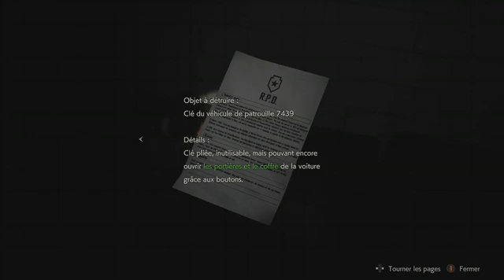Resident Evil 2 Remake - Episode 5 - Parking souterrain de Raccoon City Police / GAMER CAGOULER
J'ai décidé de refaire l'aventure Resident Evil 2 Remake mais avec le personnage de Claire Redfield cette fois. Alors si tu aime les survival/horror, n'hésite pas a suivre cette aventure en Francais qui nous aménera des rues de Raccoon City jusqu'au laboratoire d'Umbrella Corporation, en passant par le commissariat, les égouts de Raccoon etc.

Resident Evil 2 est un jeu vidéo de tir à la troisième personne de type survival horror développé et édité par Capcom, sorti le 25 janvier 2019

Synopsis:
Le jeu se déroule à Raccoon City en septembre 1998, soit deux mois après les événements de Resident Evil. Une épidemie virale due au Virus-T, une arme biologique virale créée par Umbrella Corporation, a transformé la plupart des citoyens en zombies mangeurs de chair humaine. Claire Redfield est venu a Raccoon City pour retrouvé son frère Chris, un membre des S.T.A;R.S. Mais les recherches vont s'avéré effrayante et dangereuse au coeur d'une ville infesté de zombies.

Jeu:                      Resident Evil 2 Remake
Vidéo:                  Gameplay en Francais
Episode:              Numéro 5
Editeur:               Capcom
Genre:                 Survival / Horror
Mode:                  Solo
Sortie:                 25 janvier 2019
Plate-forme:       Xbox One
Player:                 Gamer Cagouler